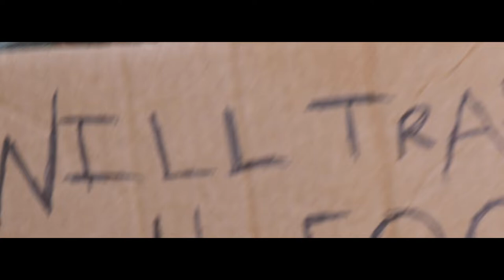Joey Bricks | Is You Wit It? | Canon SL2/200D Music Video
MD artist JOEY BRICKS!!!...this guy dead ass lost his job after delivering a another great performance for his song 'Is You Wit It?,' off of his latest EP, "Slaps". available on all streaming platforms, click those links below!

Directed X @trance.visuals